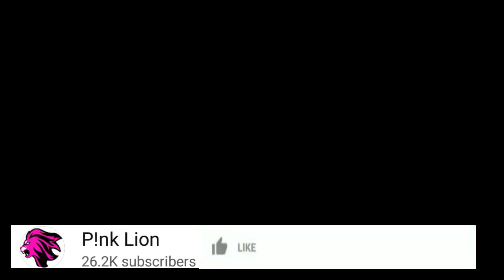TANASHA DONNA AMEMUUZI HAMISA MOBETTO KWA HILI /WALIPANGA WAINGIE STUDIO LAKINI IMESHINDIKANA